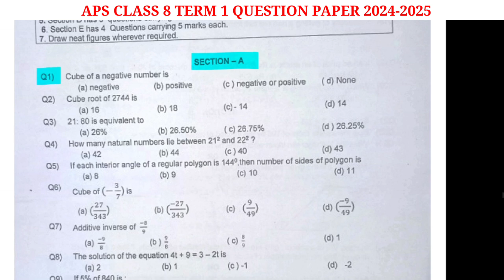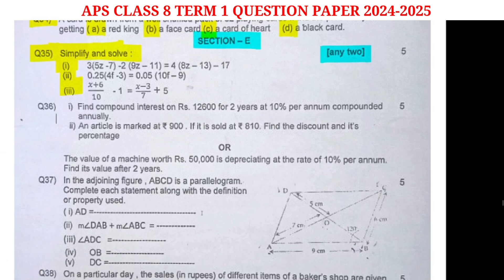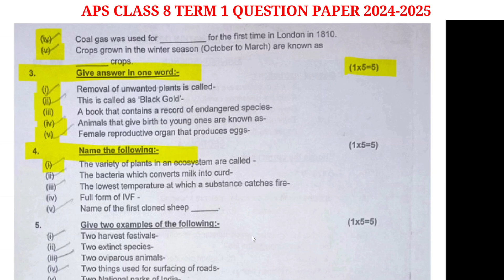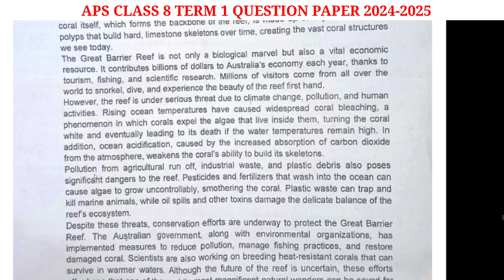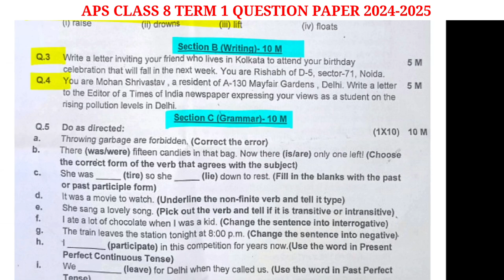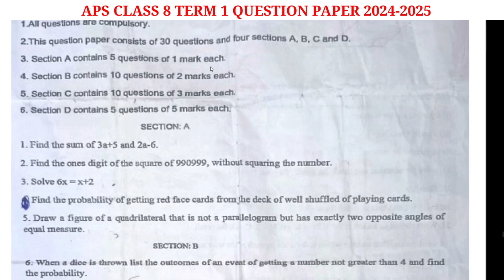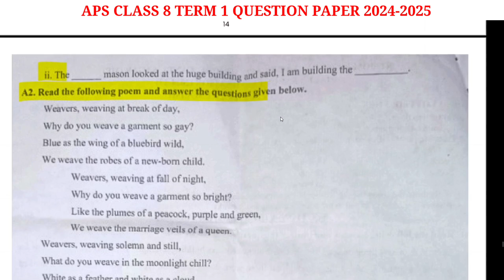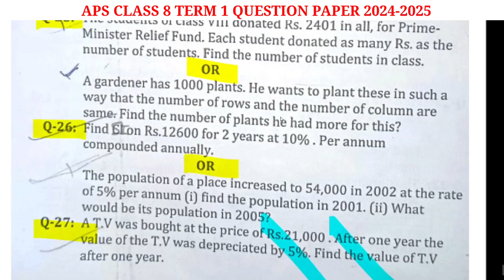APS class 8 TERM 1 EXAM PAPER | QUESTION PAPERS 2024-2025